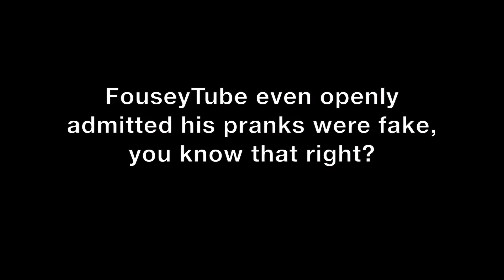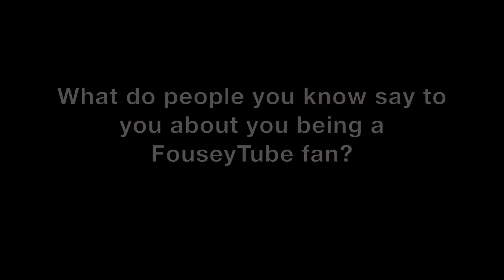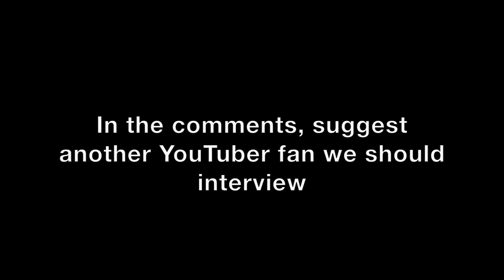Interview with a REAL FouseyTube Fan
Interview with a REAL FouseyTube Fan. Enjoy.

If you're reading this, comment this video saying:
COMMENT TIME!